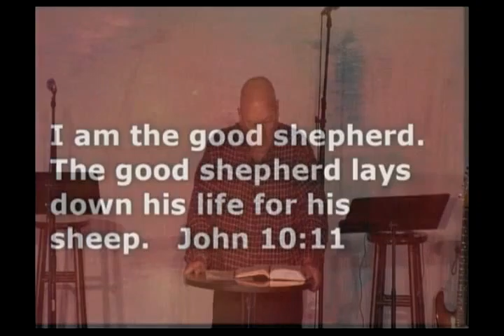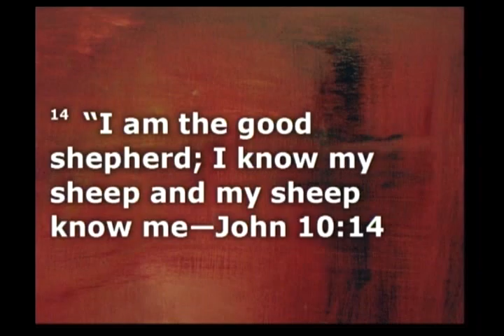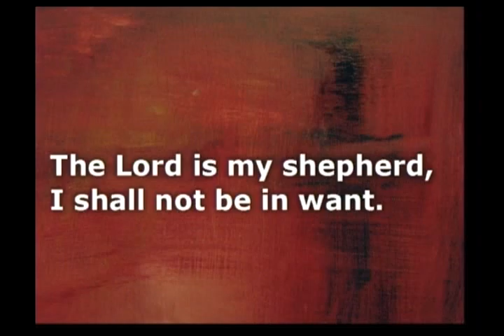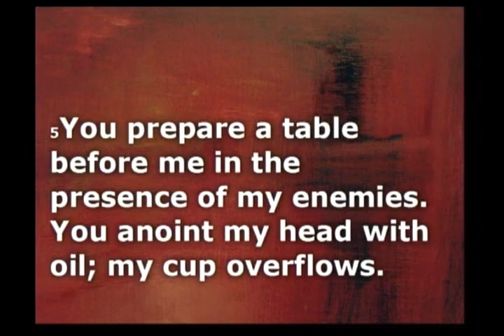“I Am Jesus: I Am the Good Shepard”—(Pastor Doug) April 3, 2016